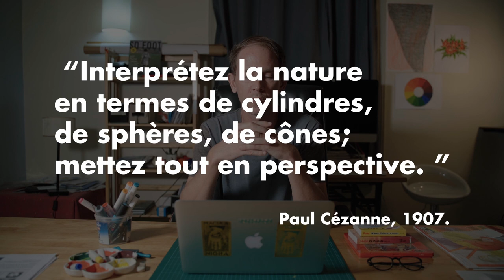LFRD 4EME - ARTS PLASTIQUES - L'art abstrait 1/3